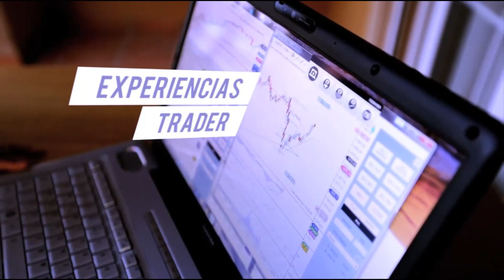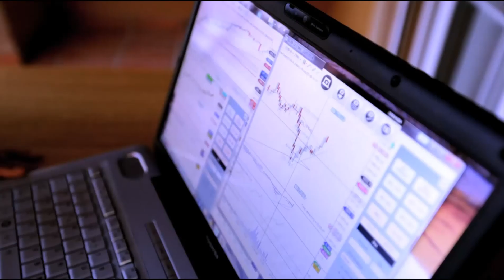Entrevista reducida a Francisco Felices, Alumno de Trading y Bolsa para Torpes | Mayo '13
trading, daytrading, franciscaserrano Versión Corta, puedes ver la versión larga en nuestro canal o en nuestro blog

Francisco Felices es uno de los alumnos de nuestro primer curso de “Trading y Bolsa para Torpes”. Actualmente está jubilado aunque antes dirigía una unidad de cuidados intensivos.
Francisco conoció nuestro curso gracias a un artículo acerca de Francisca Serrano que leyó en un diario. Dicho artículo le impactó tanto que decidió hacer el curso con nosotros. Hacer nuestro curso de ‘trading’ fue una gran experiencia para Francisco ya que le permitió, además de empezar a moverse por el mundo de ‘trading’, conocer a multitud de personas de diferentes ámbitos.

A Francisco le gusta definir el ‘trading’ como ‘una técnica de anticipación’. Actualmente se encuentra en el punto de hacer ‘trading’ en versión ‘demo’, pero espera pasar a real en poco tiempo. En ella, Francisco puede resolver sus dudas y compartir sus experiencias con los demás.

Para Francisco, hacer ‘trading’ supone un reto intelectual, y aunque uno de sus objetivos es ganar dinero con nuestro método, él afirma que esa no es su principal prioridad. Saber dominar el lenguaje del mundo de ‘trading’ y transmitir sus conocimientos adquiridos a sus hijos es lo que más desea.